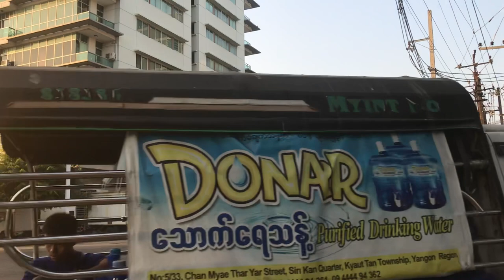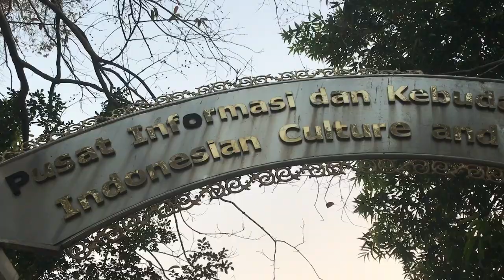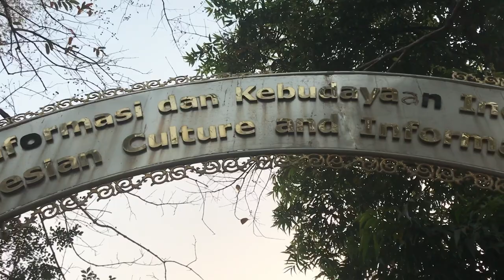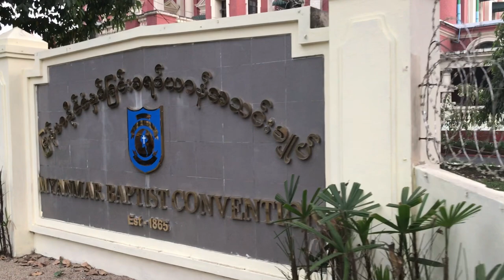Yangon City of Myanmar 🇲🇲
A video on Yangon City of Myanmar 🇲🇲
Yangon (formerly known as Rangoon) is the largest city in Myanmar (formerly Burma). A mix of British colonial architecture, modern high-rises and gilded Buddhist pagodas define its skyline. Its famed Shwedagon Paya, a huge, shimmering pagoda complex, draws thousands of pilgrims annually. The city's other notable religious sites include the Botataung and Sule pagodas, both housing Buddhist relics.